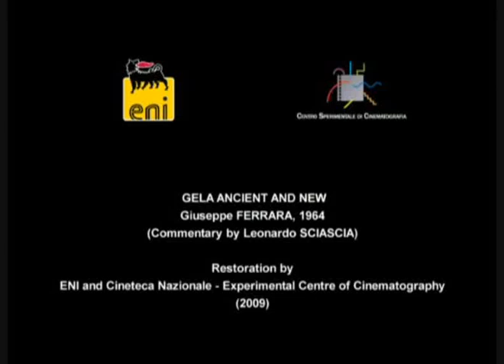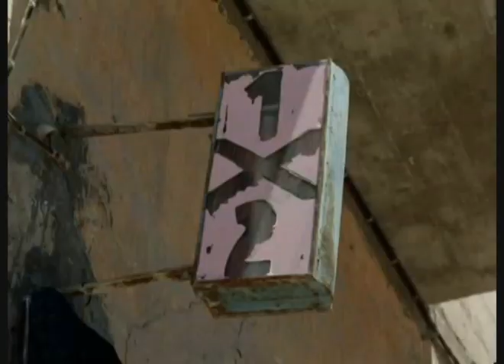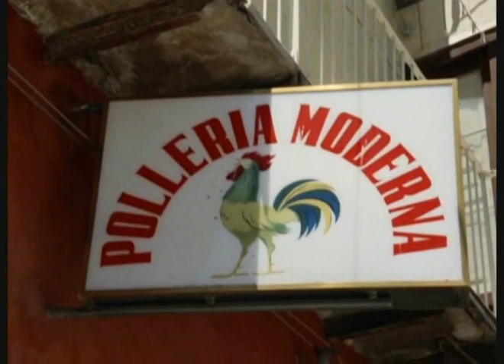Gela vecchia e nuova- il petrolio dell'eni 1964 - Prima parte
Descrizione Il documentario è stato girato per l'ENI da Giuseppe Ferrara durante la costruzione della raffineria dell'ANIC a Gela con il commento di Leonardo Sciascia. Si ringrazia l'Archivio Storico ENI per il permesso di pubblicare su YouTube e sul sito Apve questo video.